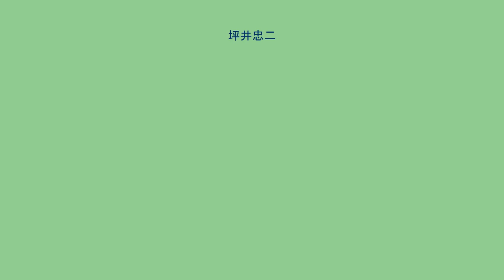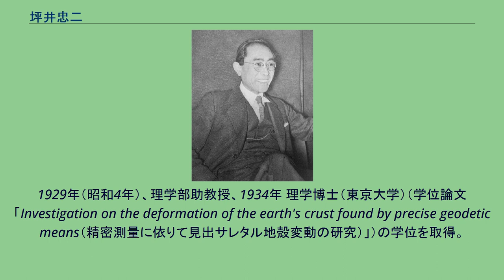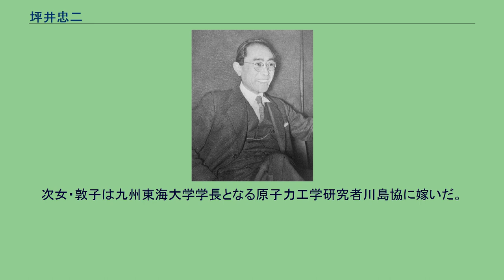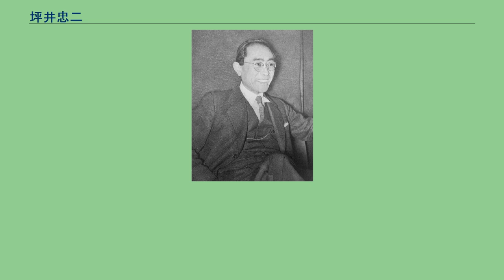坪井忠二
坪井 忠二（つぼい ちゅうじ、1902年（明治35年）9月9日 - 1982年（昭和57年）11月19日）は、日本の物理学者（地球物理学）、随筆家。
理学博士（東京大学・論文博士・1934年）東京大学名誉教授。
理学博士で、寺田寅彦の弟子として知られている。
坪井正五郎・直子の次男として東京府に生まれた。
父・正五郎はコロボックル日本原住民説を唱えた人類学者で、母・直子は箕作秋坪の長女。
従って忠二は坪井信道と箕作阮甫の曾孫である、地質学者・鉱物学者・岩石学者の坪井誠太郎は忠二の兄である。
1915年に東京高等師範学校附属小学校（現・筑波大学附属小学校）、1920年に東京高等師範学校附属中学校（現・筑波大学附属中学校・高等学校）を卒業する。
附属中学の同級生には、下村三郎（元最高裁判所判事）、市原豊太（フランス文学者、獨協大学学長）、菊池正士（物理学者）、中島健蔵（フランス文学者）などがいた。
旧制第一高等学校を経て東京帝国大学理学部物理学科に入学、寺田寅彦に師事する。
1926年（大正15年）に卒業して東京大学地震研究所の助手となった。
1929年（昭和4年）、理学部助教授、1934年 理学博士（東京大学）（学位論文「Investigation on the deformation of the earth's crust found by precise geodetic means（精密測量に依りて見出サレタル地殻変動の研究）」）の学位を取得。
1941年（昭和16年）、教授。
理学部長を務めた後、1963年（昭和38年）に東京大学を退官。
地震と重力の関係を解明し、日本の重力分布図を作成した。
また、師の寺田同様軽妙なエッセイを数多く残している。
1952年（昭和27年）、「地殻の物理的性状に関する研究」で日本学士院賞受賞。
1972年叙勲二等授旭日重光章。
1982年叙従三位。
妻の正子は東京帝国大学医学部教授を務めた島薗順次郎の長女。
従って坪井忠二は島薗順雄（順次郎の長男、和光女子大学教授、医学博士）および島薗平雄（順次郎の次男、宮崎大学教授、農学博士）の義弟で、高橋忠雄（元東京慈恵会医科大学教授、妻の文子は順次郎の次女）・武田敬之助（元武田薬品工業社長・5代目武田長兵衛の子、妻のしづは順次郎の三女）・堀武男（元日本プレスコンクリート相談役、妻の千代は順次郎の四女）・島薗安雄（順次郎の三男、元国立武蔵療養所長、医学博士）の義兄にあたる。
また忠二・正子夫妻の長女・良子は安川電機製作所創業者・安川第五郎の四男で幾島家の養子となった医師・幾島明に嫁いだ。
故に元安川電機社長の安川敬二と国文学者の安川定男は忠二の娘婿の実兄であるといえる。
次女・敦子は九州東海大学学長となる原子力工学研究者川島協に嫁いだ。
また、中国近現代史研究者の川島真はその子であるので、坪井忠二の孫にあたる。
宗教学者の島薗進は安雄の長男なので忠二の義理の甥にあたる。
地球物理学者の竹内均は坪井の弟子にあたる。
故に竹内は寺田の孫弟子であるといえる。